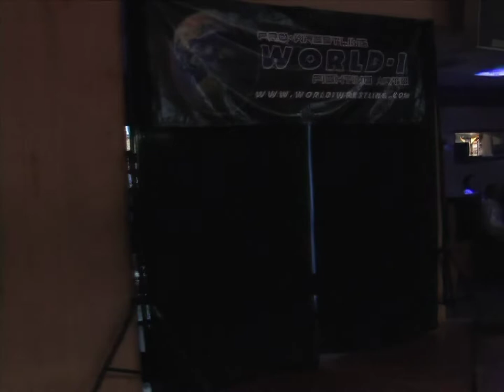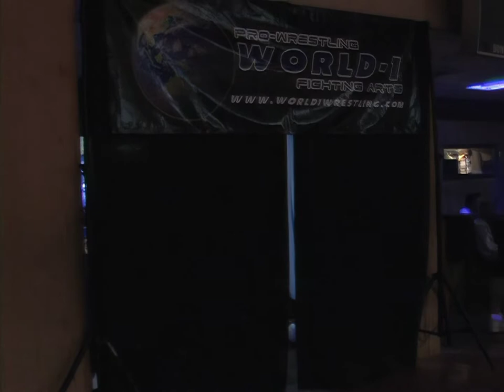WORLD-1 05/07/2006: Steve Corino & Jack Victory vs. C.W. Anderson & Ricky Landell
From Pro-Wrestling WORLD-1's "Spring Bash" event on May 7, 2006 in Boyertown, Pennsylvania.

The Indie Wrestling Archive is material from my personal private collection and material graciously donated by people in and around the professional wrestling industry.

Notes:
* My videos are best viewed in 1080p when available. While in most cases my source footage is standard definition, I have upscaled it using A.I. to take advantage of YouTube's better handling of high definition video and to maximize the viewing experience.

* Some music has been edited due to copyright. Sorry for the inconvenience.